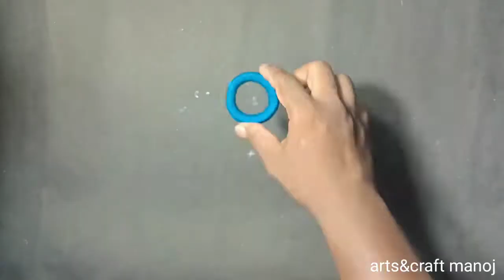amezing wall hanging craft ideas/ wall decoration ideas/ home decorating ideas/ diy wall decor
wall hanging craft wall hanging craft ideas/ home decorating ideas/ wall decoration ideas/ diy wall decor/